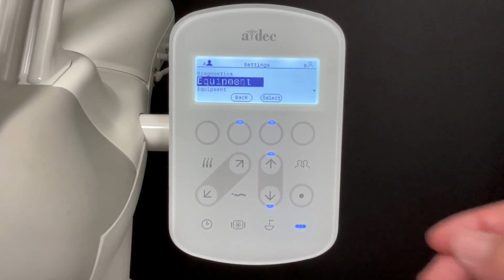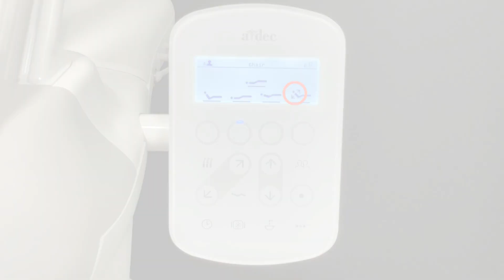Preset 4 X ray Rinse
These are generic videos demonstrating system navigation on CP5 and CP5i touchpads. They are not meant to replace the Instructions for Use which can be found on the A-dec.com resource center.